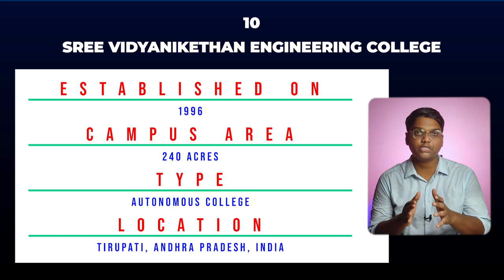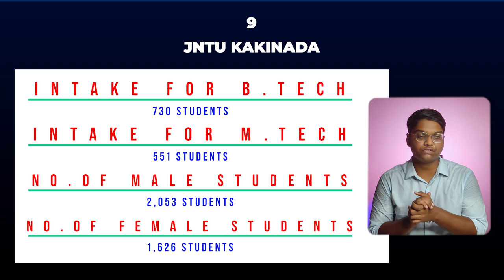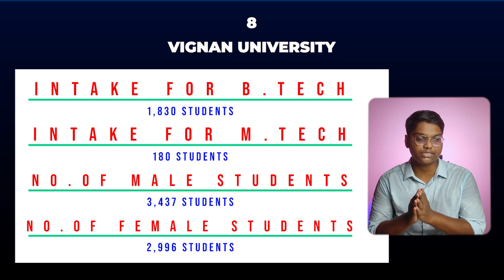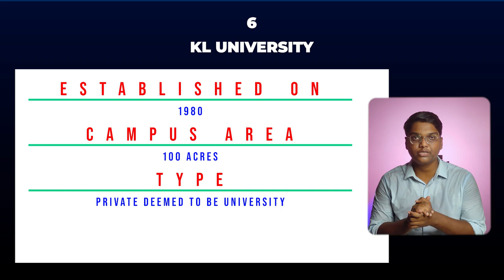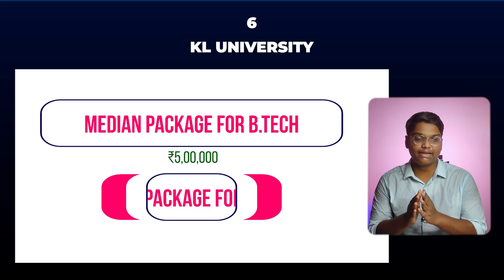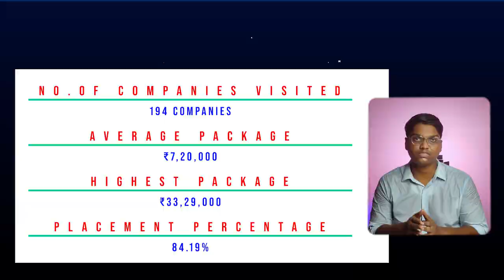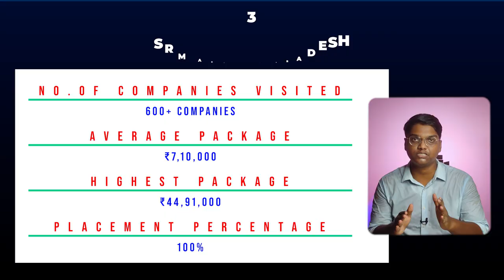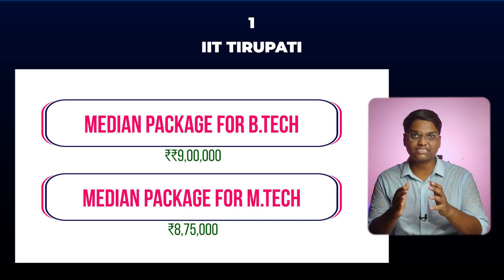Top 10 Engineering Colleges in AP on 2022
In this video you will get know Full details of Top 10 Engineering Colleges in Andhra Pradesh on 2022. I hope you like this video, If you like this video click that like button, and If this information is useful to anyone Share to them, and tell your opinion on this video in the comment section and for more videos click that Subscribe button and press that Bell icon, so that you can never miss an update from us.